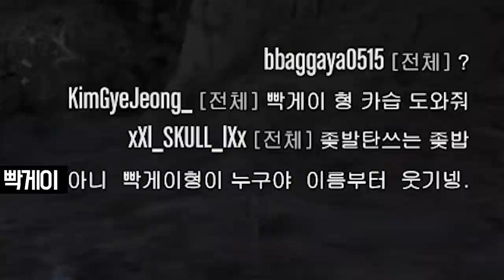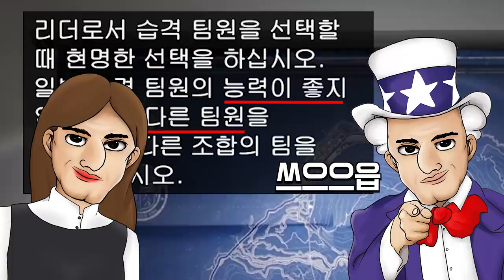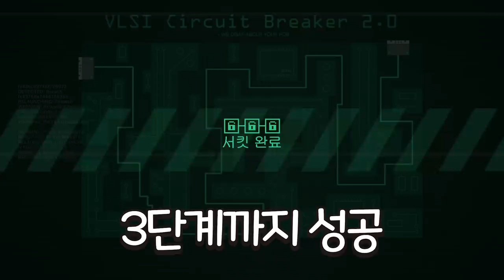아내랑 은행 털기 [GTA5]